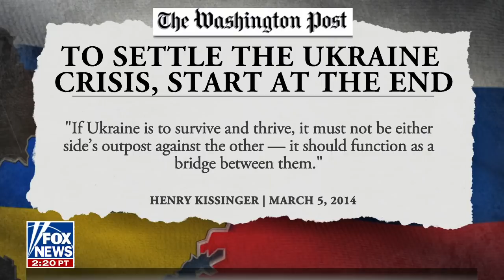Concha: This is a whole bowl of wrong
The Fox News contributor joined 'Fox & Friends First' to discuss the CBS host arguing illegal immigrants are not treated as well as Ukrainian refugees and a 2014 column predicting the current issues in Ukraine.